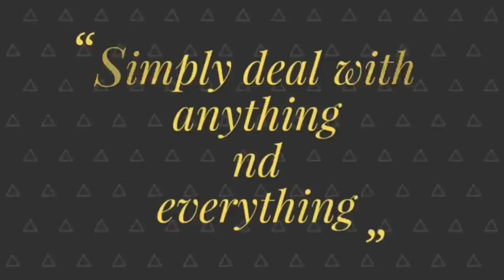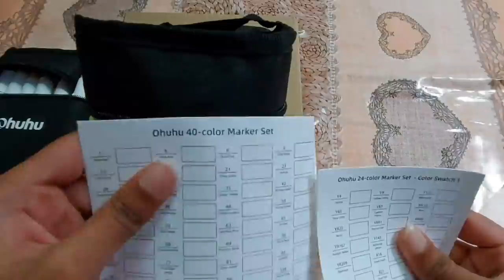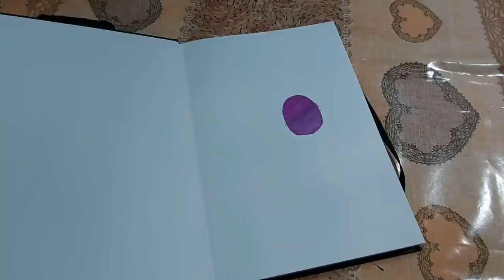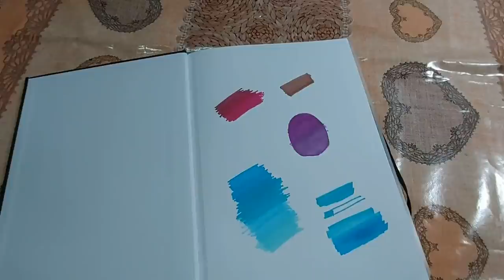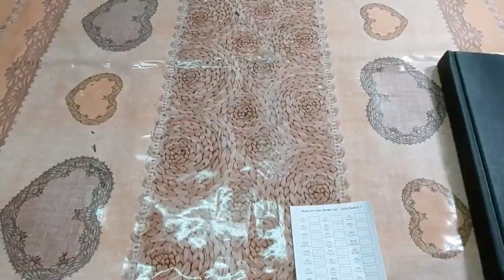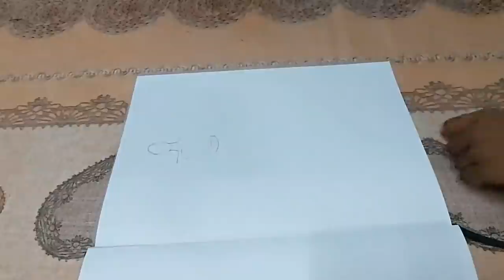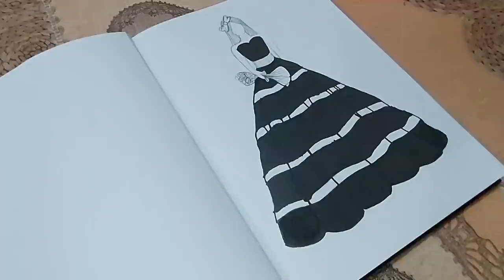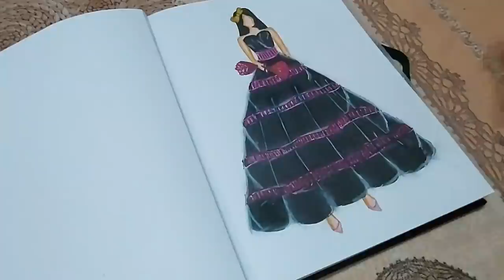Ohuhu Markers Unboxing/Paris Milan New York Global fashion weeks /Fashion illustration for beginners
Hey Everyone
here  we are done with our Ramp models for the global fashion weeks
Milano fashion week
New York fashion week nd

The four main global fashion weeks also includes London which I cover in my another capture in future.
Generally  the global fashion weeks start up with New York nd ends with Paris semi annually.

Here today, MIF couture proudly presents the mix of latest trends to the world of designs...
nd also unboxing ohuhu markers will definitely makes you all gain knowledge  towards the industry...

Hope u all enjoy the joy of learning,

Illustrator nd Designer: Sangamithra M.R. (MIF)

Regards nd Thanku.

Musician: @iksonmusic

Musician: @iksonmusic